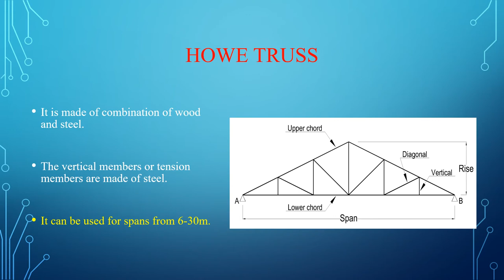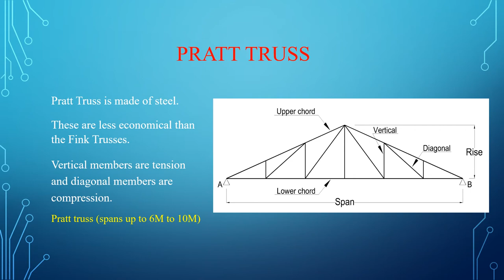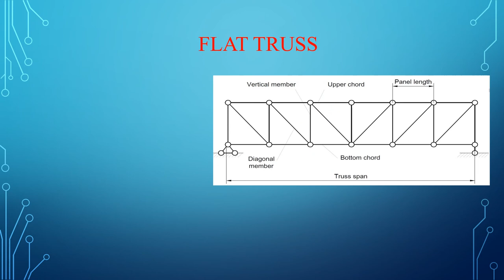Types of Industrial Trusses ||Design of steel structure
types of steel strusses
which truss is suitable for what span